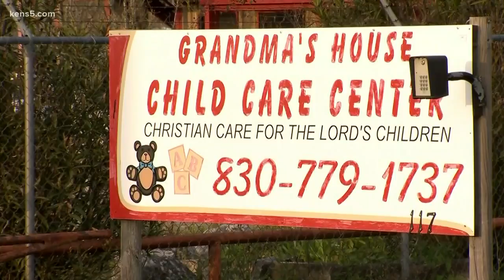La Vernia daycare remains open after allegations of sex abuse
Eyewitness news reporter Vanessa Croix is live at Grandma's House Day Care in La Vernia with the latest details.